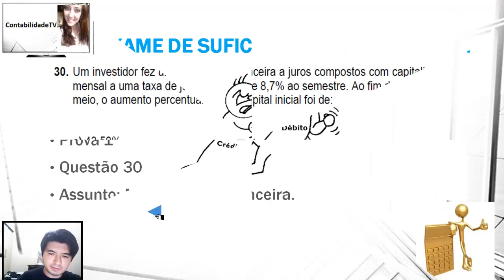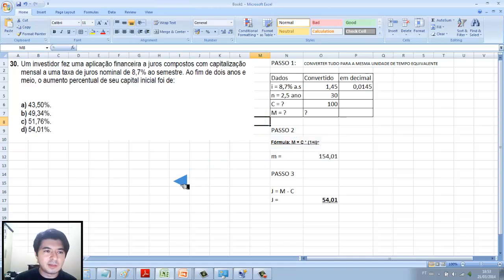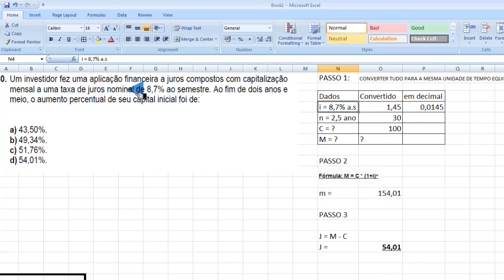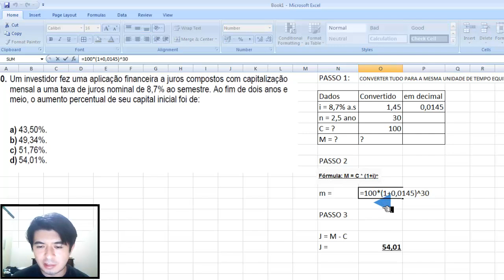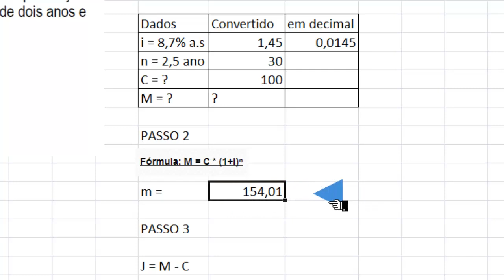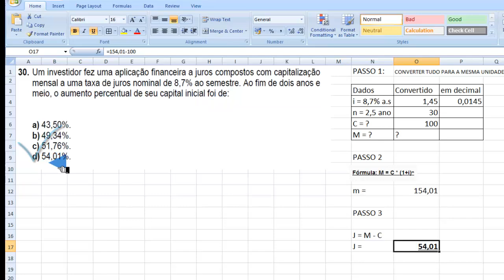Questão 30 exame de suficiencia 2011 prova 1 - Matemática financeira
30. Um investidor fez uma aplicação financeira a juros compostos com capitalização mensal a uma taxa de juros nominal de 8,7% ao semestre. Ao fim de dois anos e meio, o aumento percentual de seu capital inicial foi de:
a) 43,50%.
b) 49,34%.
c) 51,76%.
d) 54,01%.

GABARITO D